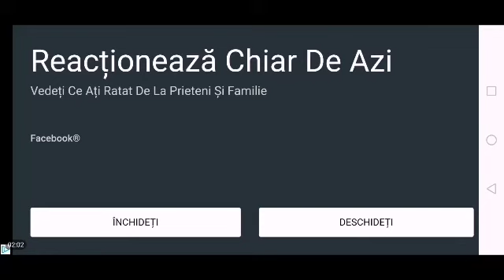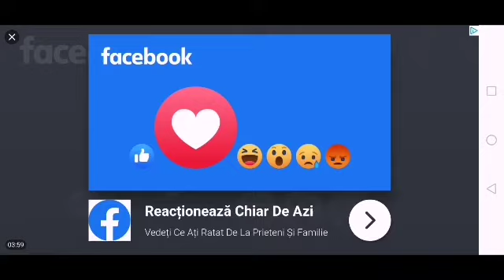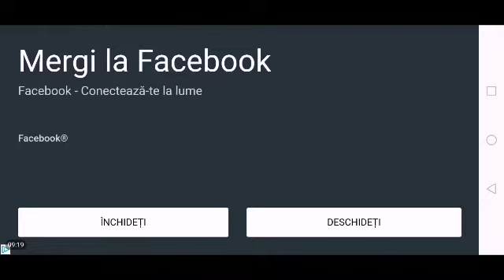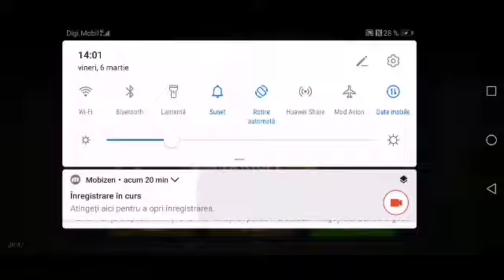Scary teacher 3d ep 1